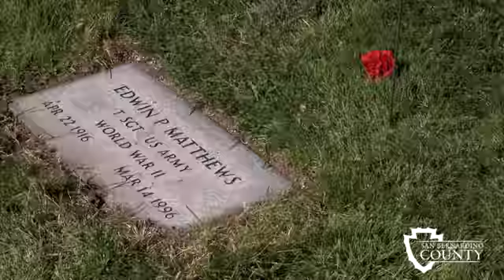No Veteran Forgotten Gravemarker Project: Edwin Matthews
An Army veteran in an unmarked grave is no longer forgotten. Edwin Matthews proudly served his country in the United States Army during the 1940s and had been in an unmarked grave at Lucerne Valley Memorial Park for nearly two decades. He was honored during a brief ceremony today at Lucerne Valley Memorial Park and now has a grave marker bearing his name, rank and service.

Members of the Patriot Guard Riders gathered at Lucerne Valley Memorial Park-- some traveling for several hours to be at Matthews’ graveside for the brief ceremony. The group of veterans and volunteers travel to funerals, homecoming celebrations and other events to show their support to veterans and their families.

Lowell Hendrickson drove three hours to honor Matthews.

“I came from the San Fernando Valley and I drove here because I wanted to show respect for him and also my father-- my father was in World War II and this way I get to show respect to him,” Hendrickson said. “I thought it was pretty bad that he had never had a headstone, so I was glad to hear he finally got his headstone. Now he can rest in peace.”

San Bernardino County Department of Veterans Affairs Director Frank Guevara placed a wreath of red, white and blue flowers near the grave. Members of the Patriot Guard folded a flag at the grave in honor of Matthews.

For Guevara, knowing that even one veteran was in an unmarked grave was “one too many.” Guevara, a retired colonel, has made it his mission to ensure that no veteran is forgotten.

Guevara serves veterans in the largest geographic county in the continental United States and steps forward to accept the remains of unclaimed veterans who are left at the county coroner’s office without next of kin and ensures they receive a proper burial. In his position, he is also the next of kin to the veterans in unmarked graves and is able to get grave markers for them.

“When I was told there was a veteran in an unmarked grave, I knew that something had to be done to remember him and honor his legacy. We are here to serve our veterans in life and in death,” said Guevara. “When they do not have a family or a next of kin, we are their family and their next of kin. We will keep their legacy alive and ensure they are not forgotten.”

Veterans Affairs is doing its part to help the community achieve the Countywide Vision by ensuring residents have the resources they need to provide the necessities of life to their families. Information on the Countywide Vision can be found